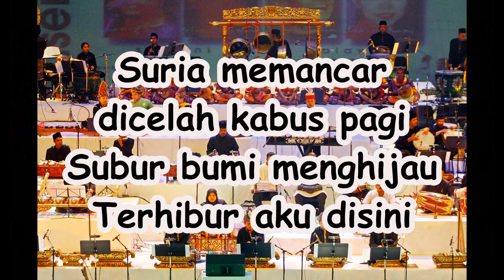Geeta Gangsa (Lagu SURIA)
Konsert Geeta Gangsa di Istana Budaya pada 2003